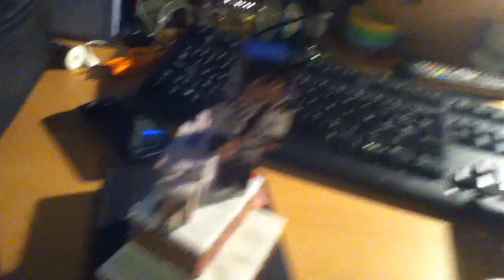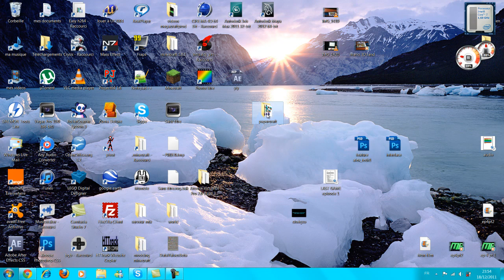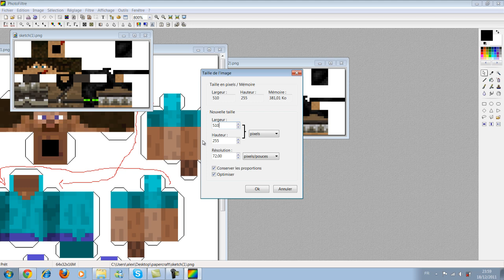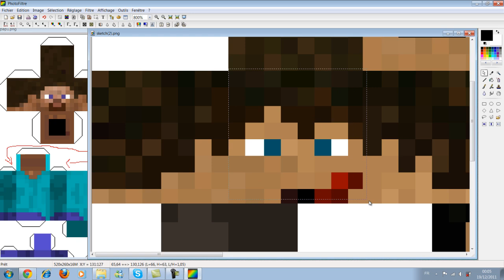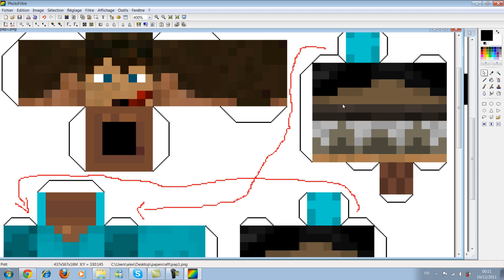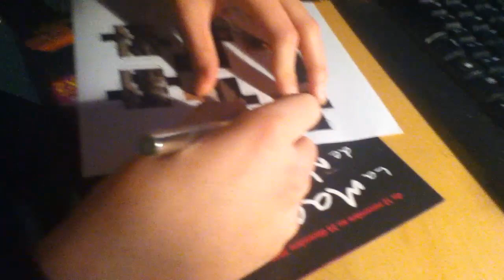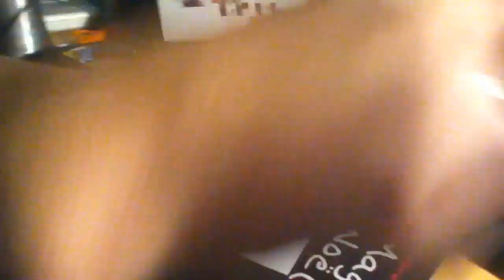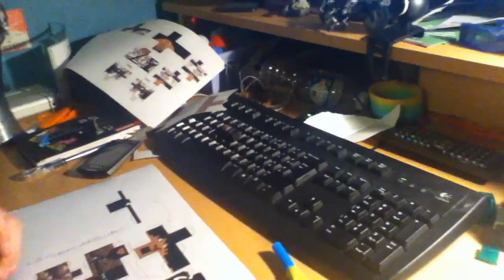Papercraft Minecraft : Réalisation de A à Z par Falco !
Et voila ! Après une longue période sans upload ! Nous revenons en force avec cette vidéo assez longue mais ou nous délirons et réalisons un Papercraft Minecraft en vous montrant comment il faut faire ! enjoy it ! ;)  Par contre sur la partie informatique, le son est moins fort ... vous devrez monter votre son ! Désolé pour ça.

Liens d'un site TRÈS complet, avec beaucoup de patrons de papercraft Minecraft divers (Parfois réadaptés à certains packs de texture

Allez, au boulot maintenant ! :P